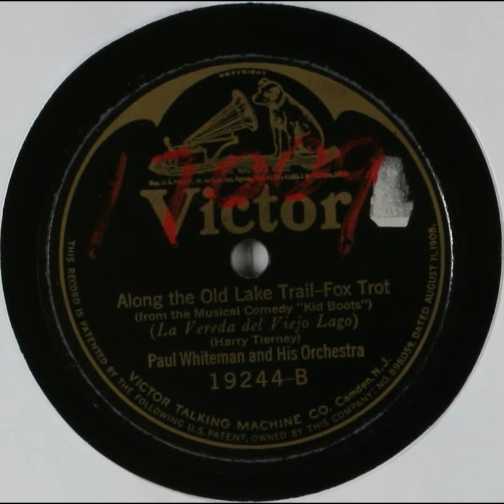Along the Old Lake Trail - Paul Whiteman and His Orchestra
Title: Along the Old Lake Trail

Names
Tierney, Harry -- Composer
Paul Whiteman and His Orchestra -- Musical Group
Whiteman, Paul -- Leader

Genre
Musical theater

Media Size
10-inch

Recording Label
Victor

19244

2

Recording Date
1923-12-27